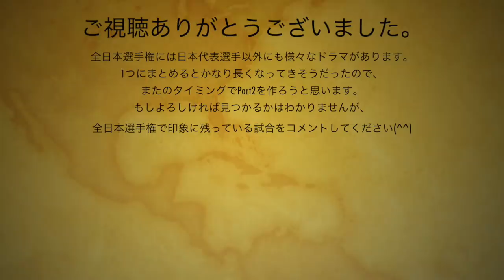【卓球】全日本卓球選手権の中でのドラマを振り返る【名勝負,名場面】Part1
個人的に思い出のある全日本選手権の名勝負、名場面を振り返りたいと思います。
ただ全部の試合を１つにまとめるのはかなり長くなりそうだったので、何partかに分けたいと思います。